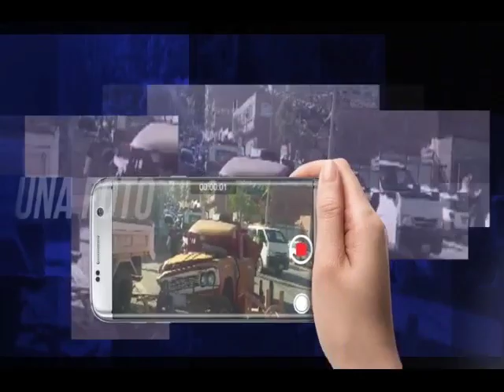Reporteros Al Día distribuyen agua turbia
➡️distribuyen agua turbia

Reporteros Al Día, es la red de reporteros ciudadanos para televisión, más grande del país